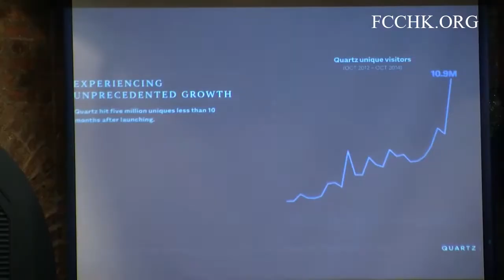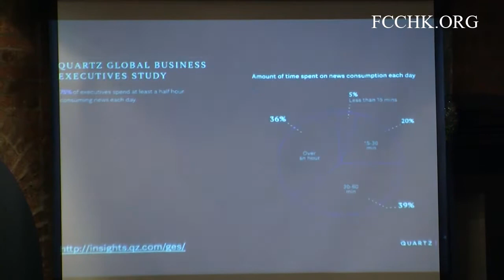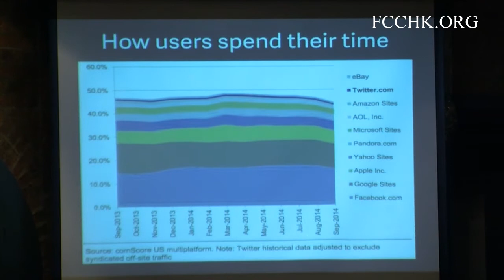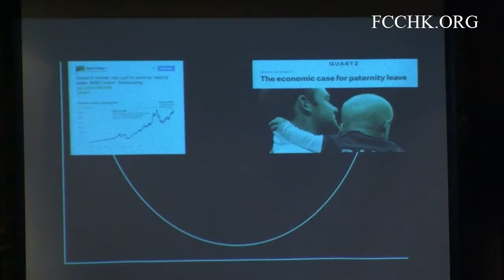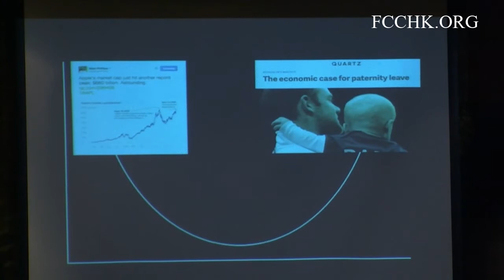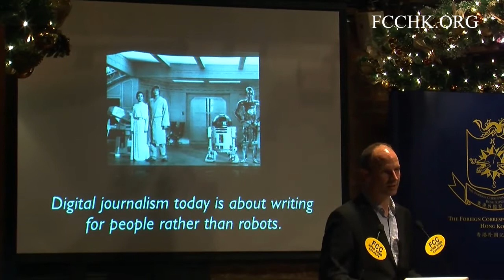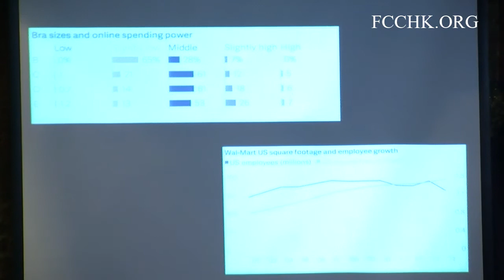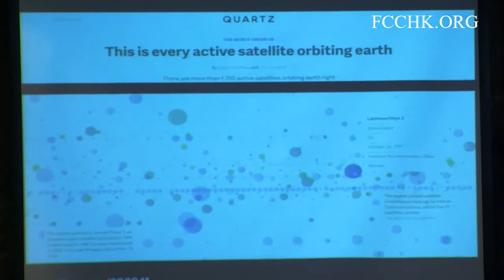2014.12.04 Kevin J. Delaney - (Topic: How to Create a Thriving Digital Newsroom)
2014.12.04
Speaker:
Kevin J. Delaney
Editor in Chief and Co-Founder, Quartz

Topic: How to Create a Thriving Digital Newsroom

Kevin Delaney will discuss how high-quality content can thrive in the social and mobile media landscapes. He joined a team of journalists from the Wall Street Journal, Economist, and other news organizations in founding Quartz in 2012. The site's bold design, creative journalism, and reader-focused products such as the Daily Brief email newsletter have since inspired other news organizations, and as of October it had attracted nearly 11 million readers.

Mr. Delaney was a reporter at The Wall Street Journal for a decade, including postings to Paris and San Francisco. While covering Internet companies such as Google, Twitter, and Facebook for the Journal, he became convinced that newspapers could do much more to ensure that good journalism thrives in the digital age. He returned to New York and became managing editor of WSJ.com, where he led efforts to expand the Journal’s online readership.